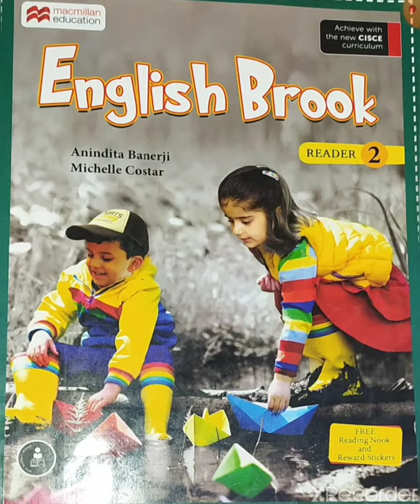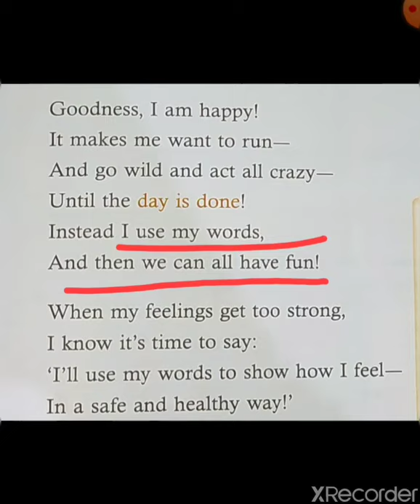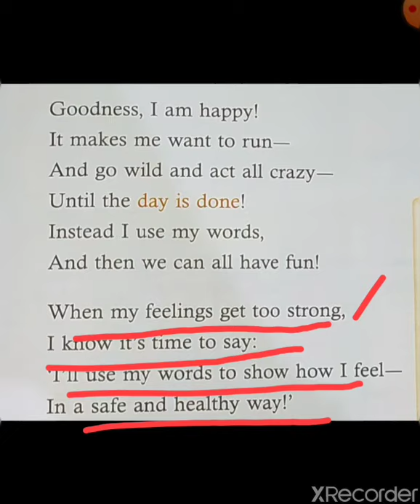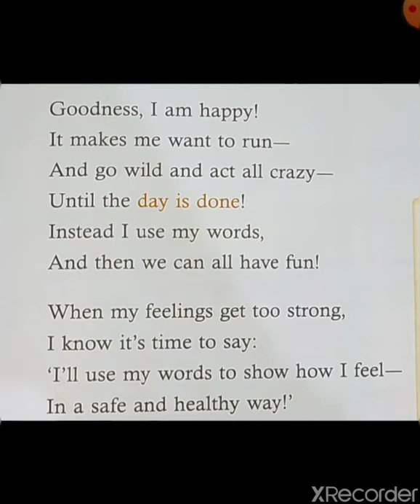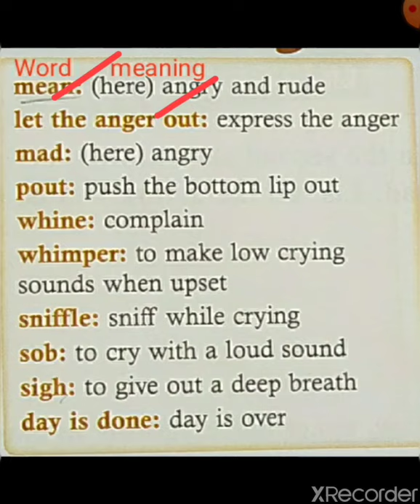Class- 2nd standard| English| Chapter-7 (part-2) word meaning